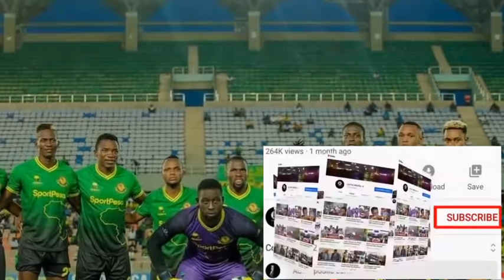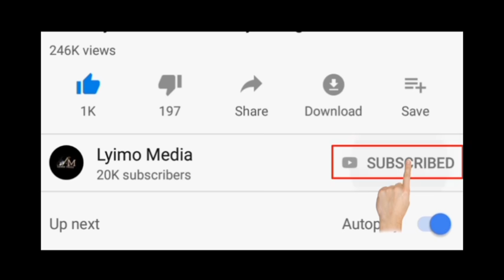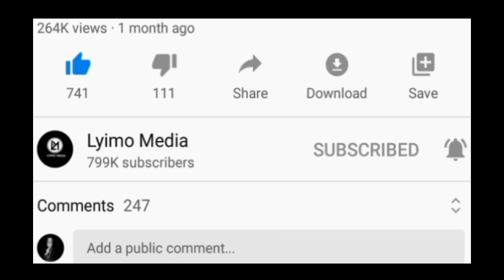Mukoko Tonombe wa Yanga nae kurejea kwao Congo baada ya hili kutokea jana!.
Mukoko Tonombe wa Yanga kurejea kwao Congo baada ya hili zito kutokea!.